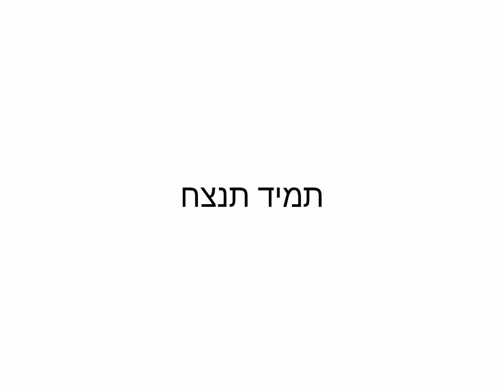מילים לשיר תמיד תנצח של שילה בן הוד